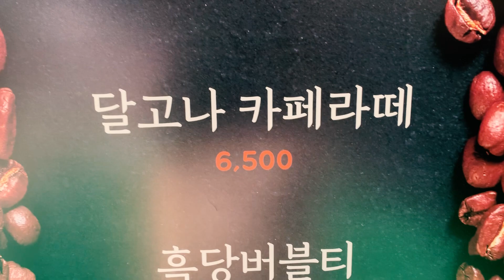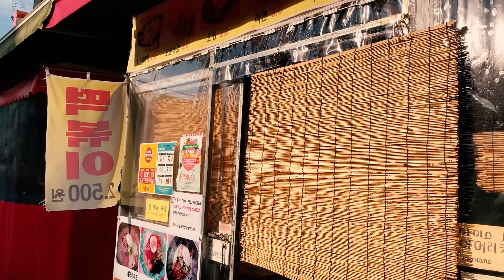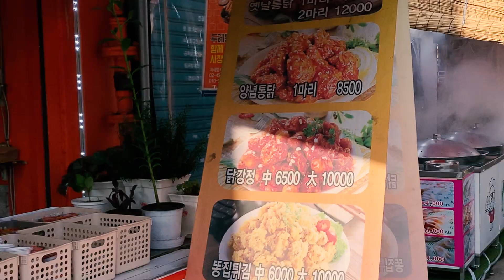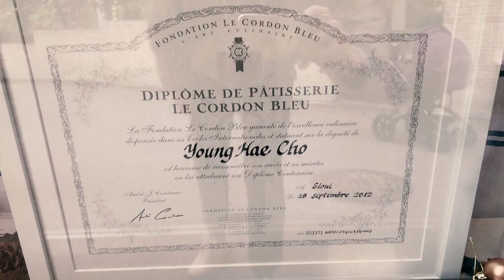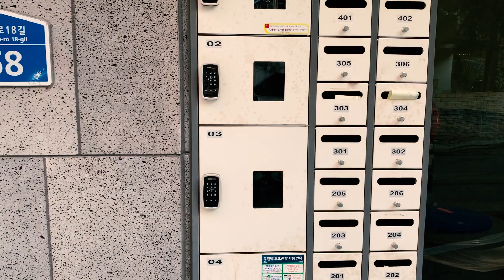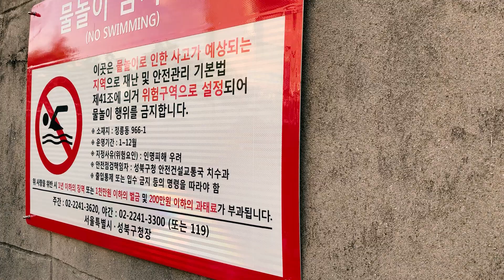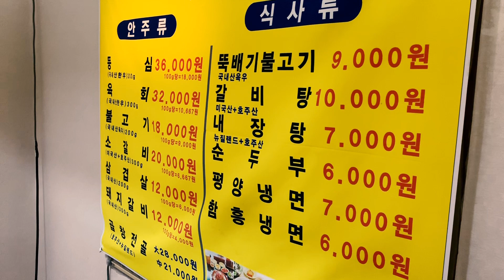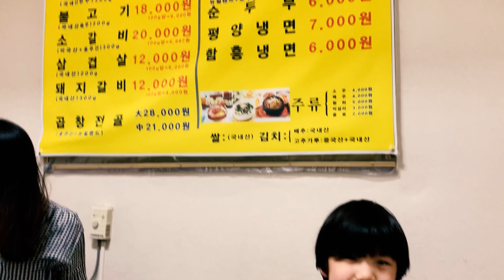СЕУЛ НЕ ТУРИСТИЧЕСКОЕ МЕСТО/정릉시장 개울장🇰🇷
Из этого видео вы узнаете о не туристическом приятном месте в Сеуле. Прогулка вдоль реки, кафе, рынок, ужин^^
Стоимость прогулки на 4-х:)
Напитки 3: 16$ / Ужин "Бульгоги по-Сеульски" на 4-х: 90$
Адрес речка: 396-7 Jeongneung-dong, Seongbuk-gu, Seoul
Адрес рынка: 405-4 Jeongneung-dong, Seongbuk-gu, Seoul (Jeongneung Market)

정릉시장 개울장을 산책으로 추천해드리고 싶습니다^^
4명에 산책비용:)
음료 3잔: 15.000원 / 서울 불고기와 매운 두부 꾹이 4인분: 9만원이빈다.